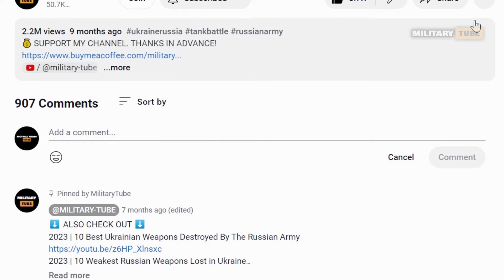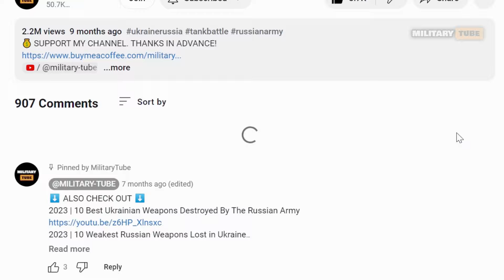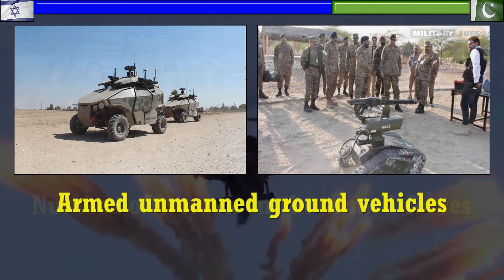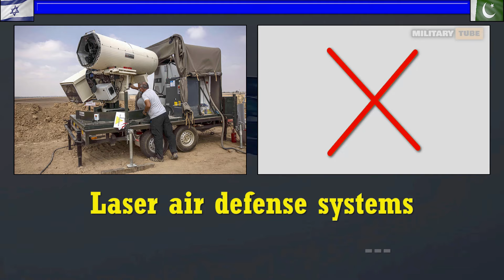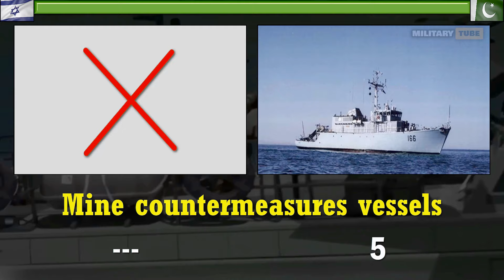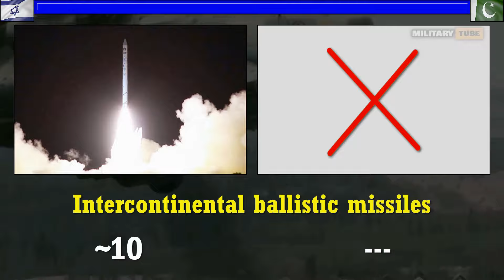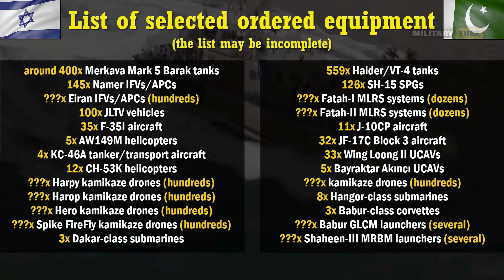Israel vs Pakistan Military Power Comparison 2024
Israel vs Pakistan Military Power Comparison 2024 | Pakistan vs Israel military power 2024

Author does not claim any rights to photos or videos contained in the video. The views and opinion come from personal experience or information from public accessible sources.

Machinimasound
Song Name: Setting Sail

Sources:
The Military Balance, World Air Forces, WIkipedia, Sipri Trade Register, Army Recognition, and other websites if I need information about some specific equipment